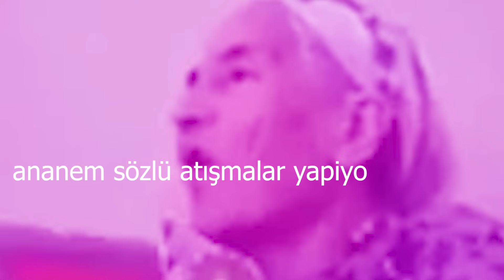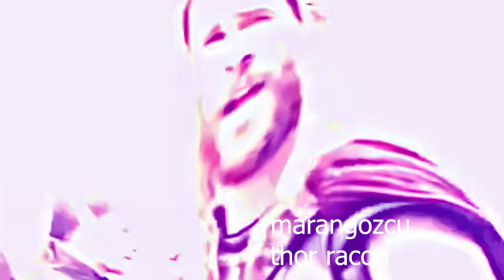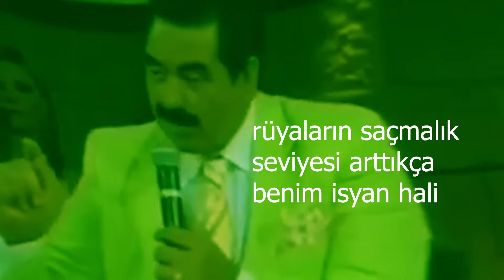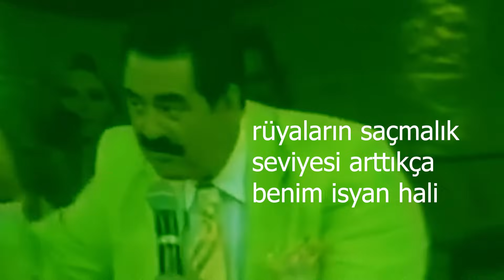SİZDEN GELENLER - RÜYALARINIZI OKUYORUM #2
Bu bölümümüzde sizlerin bana gönderdiği rüyaları okumaya çalıştım. Umuyorum beğenirsiniz dostlarım. 💚 İYİ SEYİRLER 💚